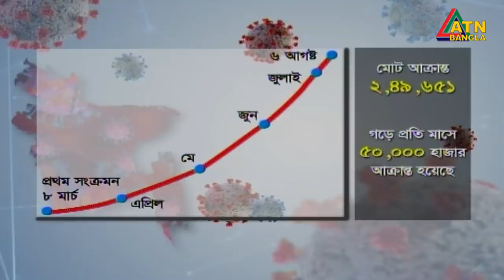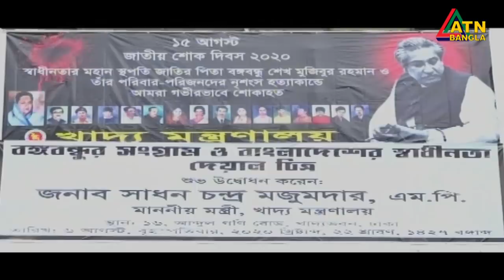এটিএন বাংলা সন্ধ্যা ৭টার সংবাদ । 06.08.2020 | ATN Bangla 07pm News